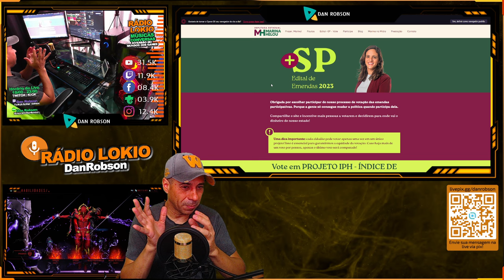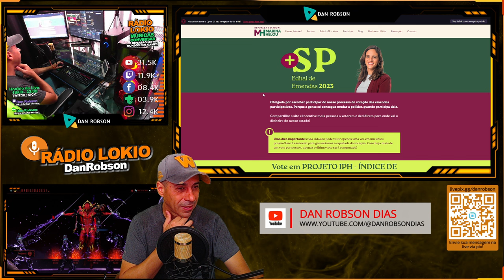WARFRAME - MEU TRABALHO REAL VIROU FILME !!!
LINK AJUDAR NO VOTOS IPH - EDITAL